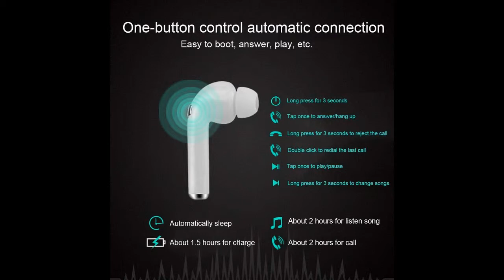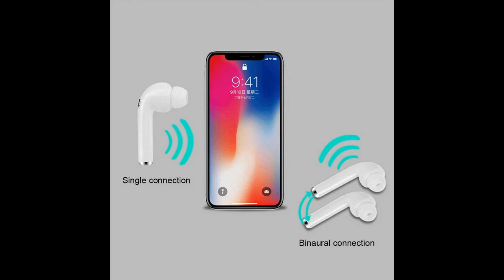Yealsha Wireless Bluetooth Earphones Stereo Sound Mini Phone Headset with Charging Case Bluetooth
Special discount Yealsha Wireless Bluetooth Earphones Stereo Sound Mini Phone Headset with Charging Case Bluetooth Earbuds(2PCS)

This wireless earbuds is designed according to the geometry of the ear. The ergonomic design make these earphones provide all-day comfort and stay put in ears while you're running, jogging, weight lifting, walking and gym training

Earphone Size: 45x27mm/1.8x1.1inch

With Charge box, charge very easy and portable

Bluetooth V4.2, ultra-low power consumption; smart noise reduction

Package Content: 2 x Bluetooth Earphones; 1 x Charger Box; 1 x USB Charge Cable; 1 x Manual